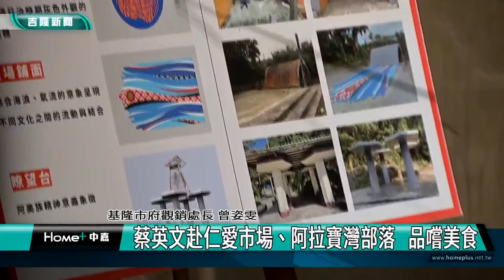蔡英文｜原住民部落｜蔡英文赴仁愛市場、原住民部落 品嚐美食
(中嘉新聞記者黃紹銘/基隆採訪報導)  邊境解封、國門開放，為迎接後疫情觀光時刻，總統蔡英文在基隆市長林右昌、交通部長王國材、立委蔡適應的陪同下，特別赴「基隆仁愛市場」推廣在地美食，也到阿拉寶灣部落，體驗射箭文化。